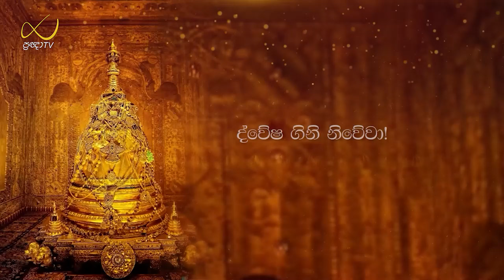Pragna TV | Ven Hasalaka Seelawimala thero | 2024-02-25 | 09:00AM telecast